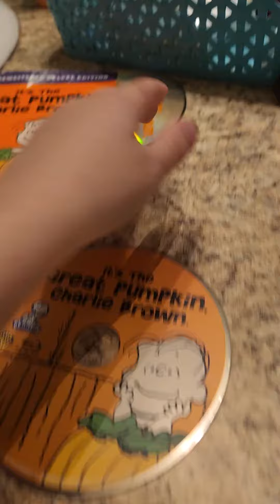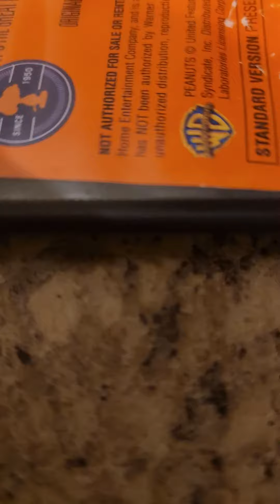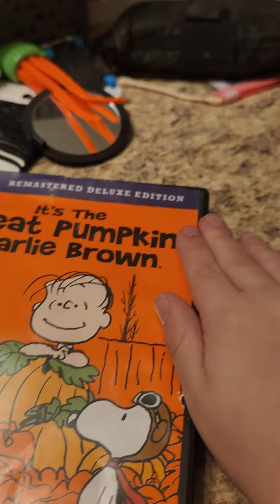How To Make The Case For My DVD And Blu-ray And I Put The Cover In There